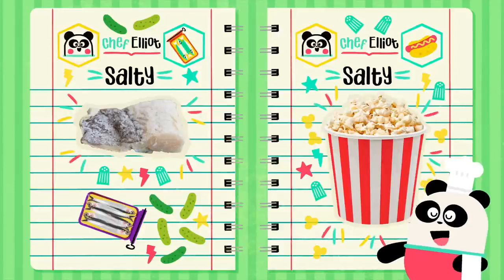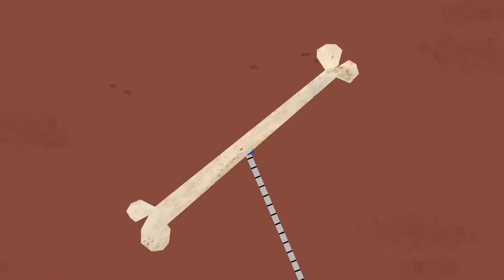THE BEST OF BABY BOT 🚀 🤖 Educational Cartoons Compilation | Lingokids